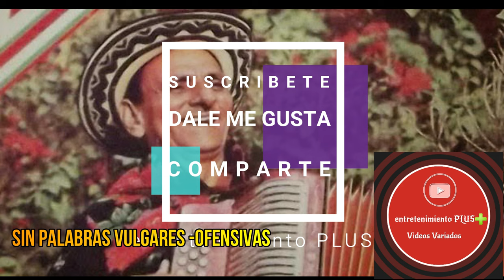PEÑARANDA SUPER BAILABLES * SIN PALBRAS OFENSIVAS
entretenimiento PLUS musical presenta un MIX con las mejores canciones de PEÑARANDA sin palabras ofensivas para que alegres tus fiestas.